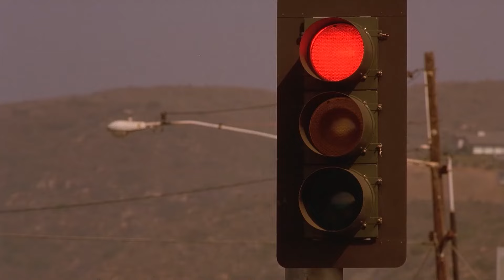The Fast & The Furious Supra vs Ferrari